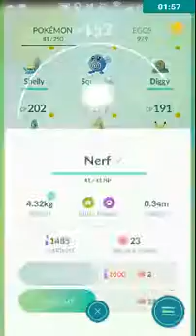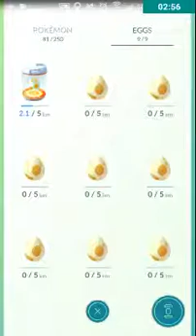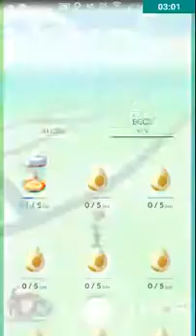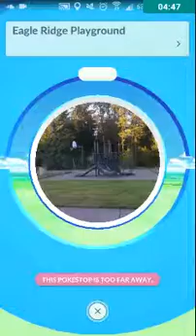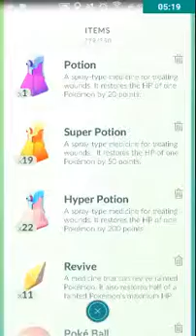New Halloween update!